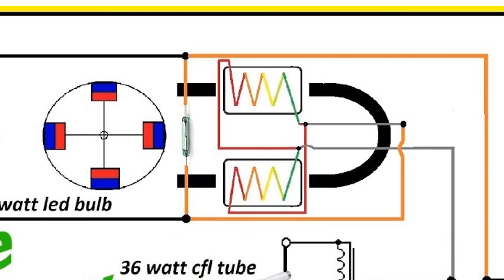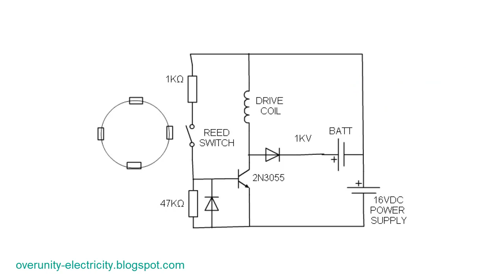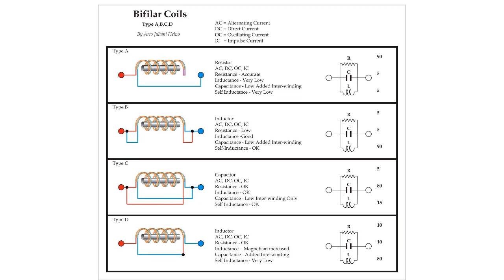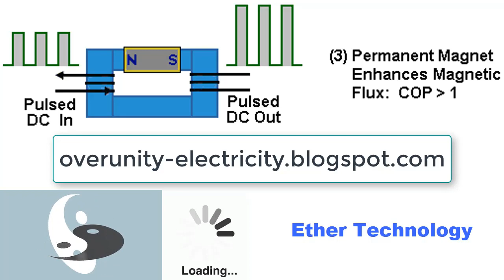Magnet Motor Exploits Back EMF - Pulse Motor using Reed Switch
Introducing generators that use reed switches to generate Overunity (free energy) from Back EMF

Introducing the principle, demonstration and some circuit diagrams of the Back EMF exploitation method to create free energy. In this video, we demonstrate a method of using a reed switch to exploit the back electromotive force (Back EMF) commonly found in generators. Then, the Back EMF is the accelerating force for the magnet through the feedback coil when the circuit is broken and the current flows in the other direction.

Harness the power of Back EMF for Free Energy